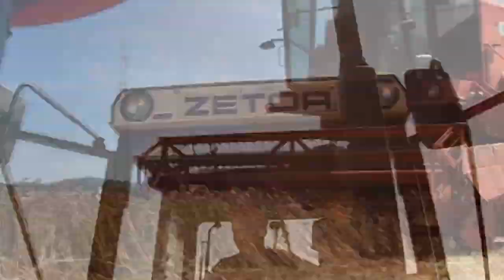㋛︎Żniwa w Polskim stylu✩Vixa㋛︎Gopro na dachu✩㋛︎Żniwa 2020✩60 daje w palnik㋛︎Bizon,Zetor,Ursus✩